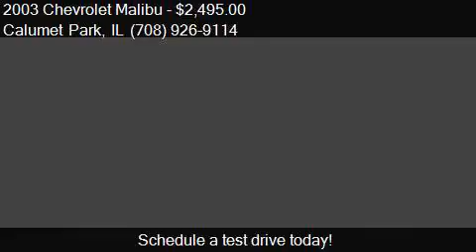2003 Chevrolet Malibu Base 4dr Sedan for sale in Calumet Par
This 2003 Chevrolet Malibu Base 4dr Sedan is for sale in Calumet Park, IL 60827 at FaxCars.

Engine: 3.1L V6
Transmission: Automatic 4-Speed
Color: SILVER
Mileage: 81106
Contact FaxCars 1910 W 127th Street Calumet Park, IL 60827 to test drive this 2003 Chevrolet Malibu Base 4dr Sedan today.